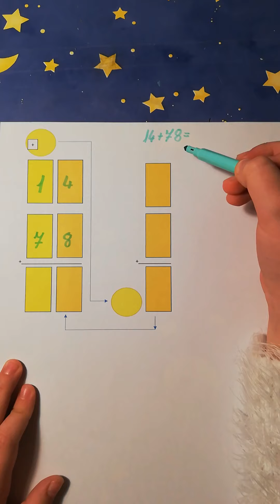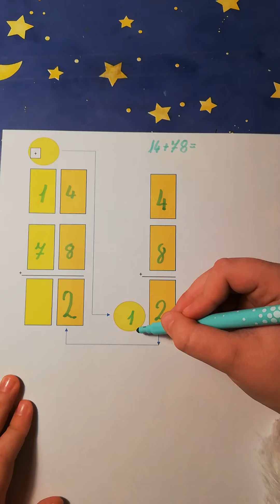Zbrajanje i oduzimanje do 100